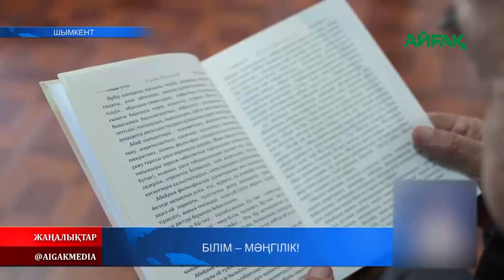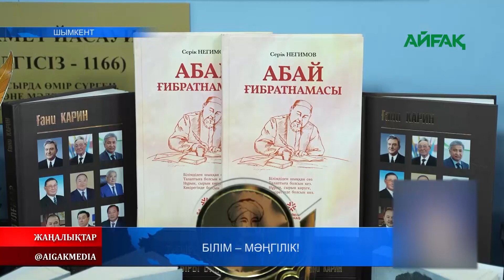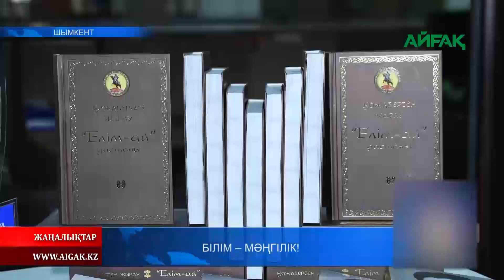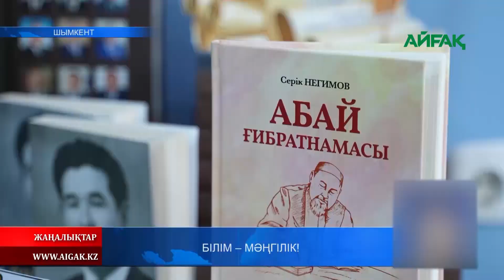01.12.2023 ж. БІЛІМ - МӘҢГІЛІК